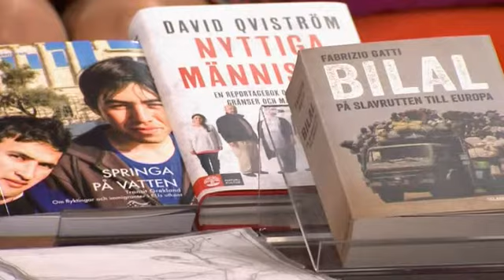Måste människor riskera livet för att få komma till EU? - Malou Efter tio (TV4)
Malou Efter tio i TV4 från 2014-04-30: EU-parlamentarikern Cecilia Wikström (fp) om hur man skulle kunna lösa problemet med den livsfarliga migranttrafiken och smuggelbåtarna över Medelhavet.